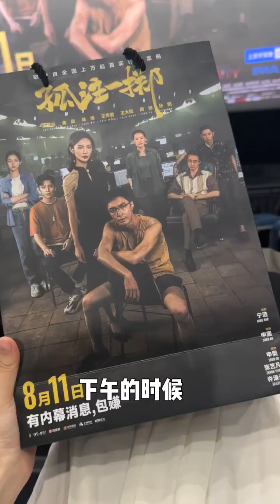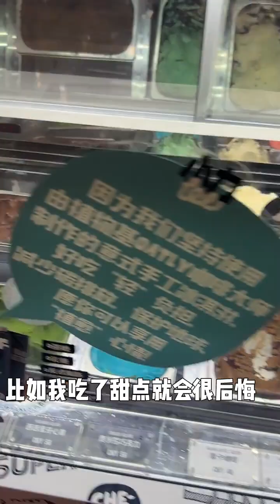『馬昕墨』 女演員减脂日記｜放縱吃一周美食居然没漲秤